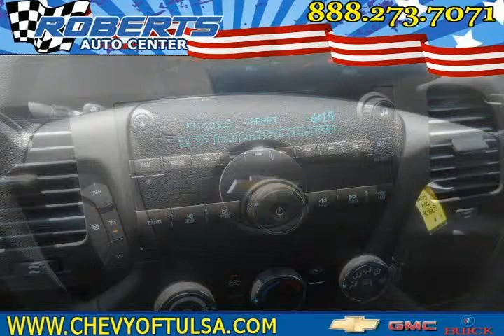2012 chevrolet silverado 1500 White Pryor OK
Autos & Vehicles

Year: 2012
Make: chevrolet
Model: silverado 1500
Ext Color: White
Int Color:

Dealer's Name: Roberts Auto Center
Dealer's City: Pryor
Dealer's State: OK
Dealer's zip: 74337

Cities where people might be interested in this vehicle as well:
Pryor

1GCRKREA3CZ320095